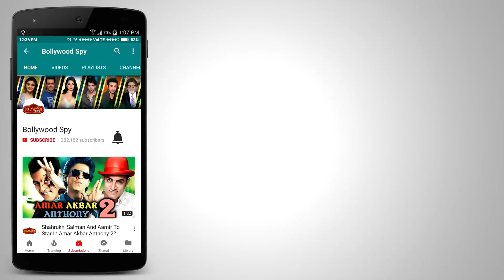Tiger Shroff And Disha Patani Promotes BAAGHI 2 At India's Next Superstars